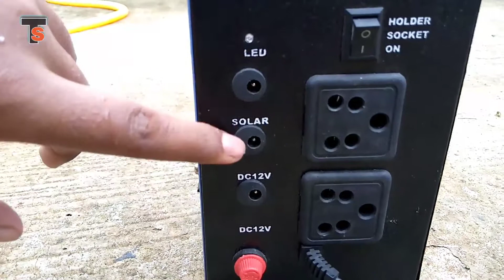Homemade Water Pump || 12 Volt Dc Water pump making at home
how to make powerfull water pump
 high speed water pump
creative idea
 school project
homemade pump
awesome idea
how to make electric water pump
how to make water pump at home
how to make mini water pump
pump
 battery
switch
water turbine
motorturbine
water
 how to make a water pump
howto
home made